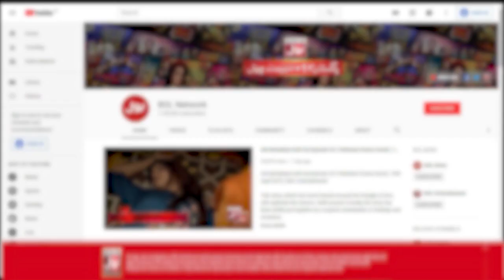Pakistani Comedians Big Claim About Kapil Sharma Show | Mathira Show | Promo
Pakistani Comedians Big Claim About Kapil Sharma Show | Mathira Show | BOL Entertainment | Promo | Wednesday At 9:00 PM | BOL Entertainment